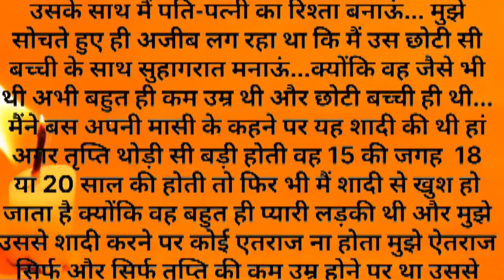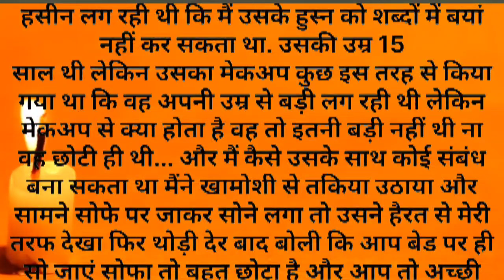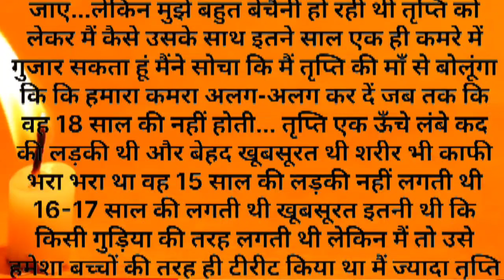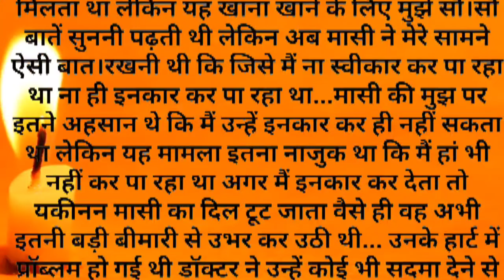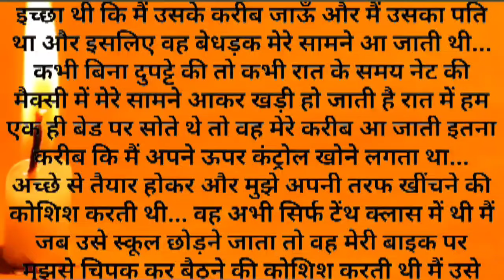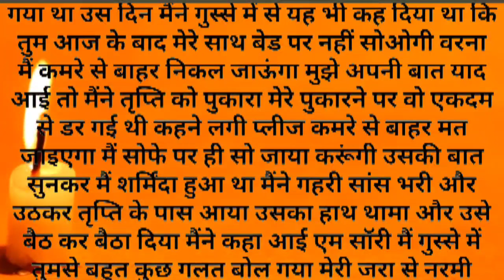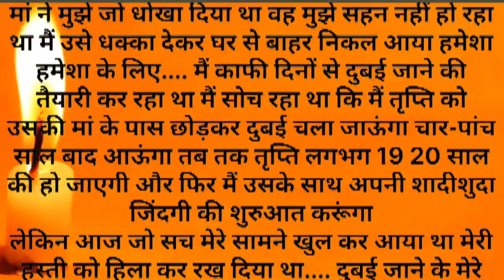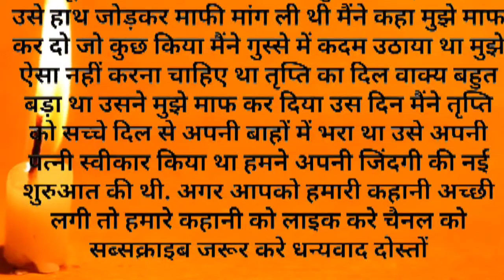suvichar||emotional heart touching story|motivationalstory|Hindi kahani| kahanii#storyvistahindi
story storyinHindi written story#kahani#kahani suno 2.0#kahaniyan#sad story#love story#suspense#heart touching story#suvichar,kahaniyan 2.0

kahani,kahani suno 2.0,kahani sunokahaniyan
kahani suno song,kahani kahani,kahani kahani wali khani,kahani kahani chudail wali kahani,कहानी कहानी चुड़ैल वाली कहानी ,कहानी कार्टून,कहानी अच्छी अच्छी,
कहानी दिखाइए,कहानी बताइए ,कहानी वीडियो,कहानी भेजिए ,

Emotional Story,
Heart Touching Story,
Suvichar,
Audio Story,
Emotional Kahani,
Written Story,
 heart touching story,
Story audio,
hindi story written,
moral story,
 lessonable story,
 kahaniyan 2.o,
hindi kahaniyan,
sad story,
 Sacchi kahani,
 life story,
 Stories,
Kahaniya,
motivational story,
Heart Touching Story,
Hindi Kahaniyan Suvichar,
Family stories,
story with suman,
story vista Hindi,
khani with asma,
kahaniyan 2.0